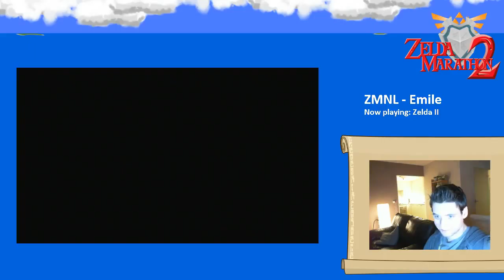Emile - Zelda 2 [2] - 3 / 5